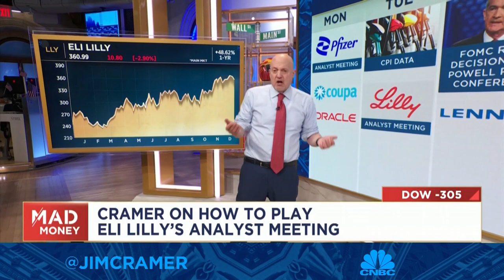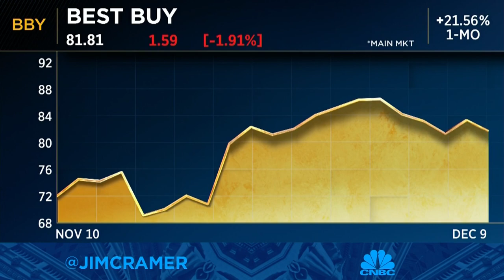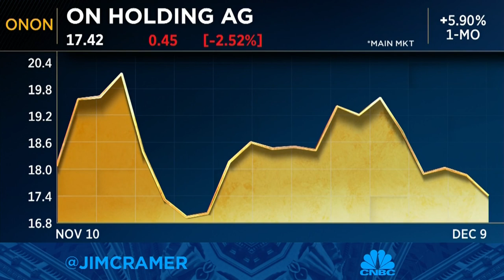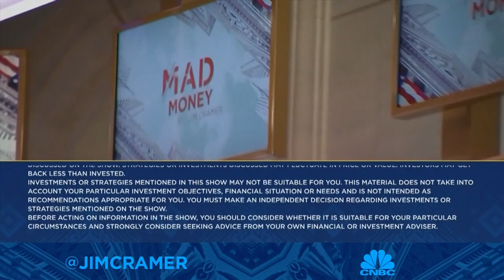Cramer's game plan for the trading week of Dec. 12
Cramer previewed next week's roster of earnings on Friday's edition of the game plan. Sign up and learn more about the CNBC Investing Club with Jim Cramer